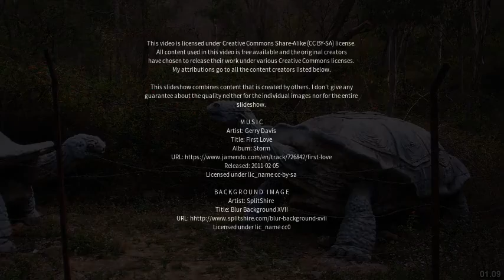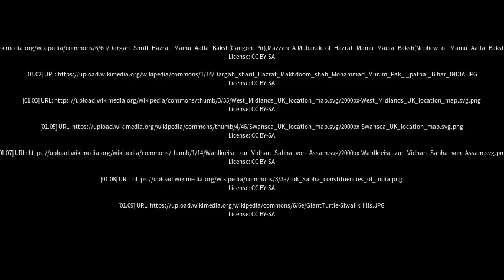Best places to visit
Best places to visit - Gangoh (India) Best places to visit - Slideshows from all over the world - City trips, nature pictures, etc.